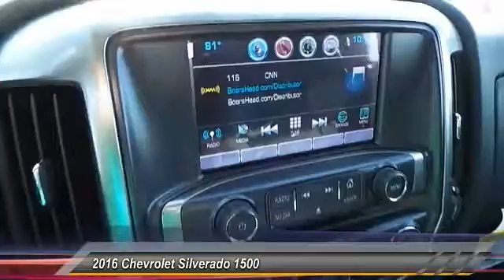2016 Chevrolet Silverado 1500 Odessa TX GG330003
2016 Chevrolet Silverado 1500 2WD Crew Cab 143.5 LT w/1LT

5020 N. John Ben Shepperd Parkway

Heated Seats, TRAILERING PACKAGE, WHEELS, 20 X 9 (50.8 CM X 22.9 CM) POLISHED-ALUMINUM, UNIVERSAL HOME REMOTE, SUSPENSION PACKAGE, HIGH PERFORMANCE. EPA 23 MPG Hwy/16 MPG City! LT trim, RED HOT exterior and JET BLACK interior CLICK ME! KEY FEATURES INCLUDE Satellite Radio, CD Player, Onboard Communications System. Privacy Glass, Keyless Entry, Steering Wheel Controls, Heated Mirrors, Electronic Stability Control. OPTION PACKAGES TEXAS EDITION for Crew Cab and Double Cab models. On LT includes (AG1) driver 10-way power seat adjuster with (AZ3) bench seat only, (CJ2) dual-zone climate control, (BTV) Remote Vehicle Starter system, (UVC) Rear Vision Camera, (C49) rear-window defogger, (KI4) 110-volt power outlet and Texas Edition badging (Includes (Z82) Trailering Package, (G80) locking differential and (T3U) LED front fog lamps. (N37) manual tilt and telescopic steering column included with (L83) 5.3L EcoTec3 V8 engine.), WHEELS, 20 X 9 (50.8 CM X 22.9 CM) POLISHED-ALUMINUM, ENGINE, 5.3L ECOTEC3 V8 WITH ACTIVE FUEL MANAGEMENT, DIRECT INJECTION AND VARIABLE VALVE TIMING includes aluminum block construction (355 hp [265 kW] @ 5600 rpm, 383 lb-ft of torque [518 Nm] @ 4100 rpm; more than 300 lb-ft of torque from 2000 to 5600 rpm), LT PLUS PACKAGE includes (UG1) Universal Home Remote, (UD7) Rear Park Assist, (JF4) power adjustable pedals, (A48) rear sliding power window, (C49) rear-window defogger, TRAILERING PACKAGE includes trailer hitch, 7-pin and 4-pin connectors Includes (G80) locking rear differential. BED LINER, SPRAY-ON, PICKUP BOX BED LINER with bowtie logo. Liner is permanently bonded to the truck bed providing a water tight seal. The textured, non-skid surface is black in color and robotically applied. Spray-on liner covers entire bed interior surface below side rails, including tailgate, front box top rail, gage hole plugs and lower tie down loops. Plus TT&L and fees. Price contains all applicable dealer incentive